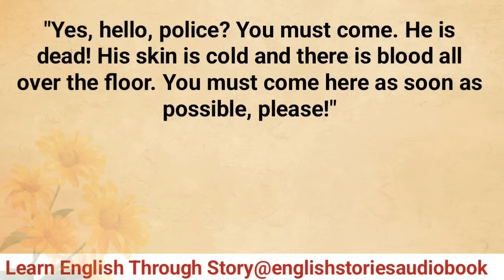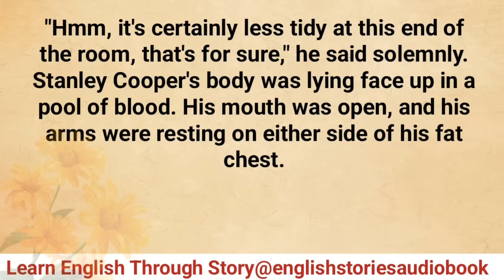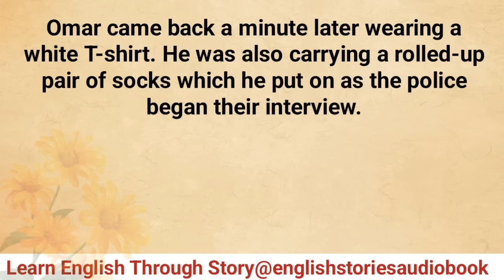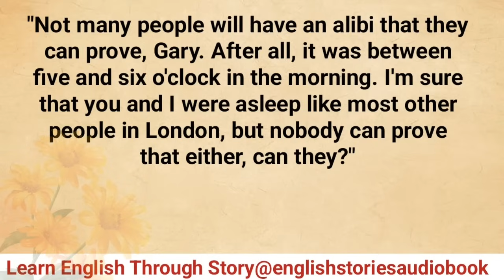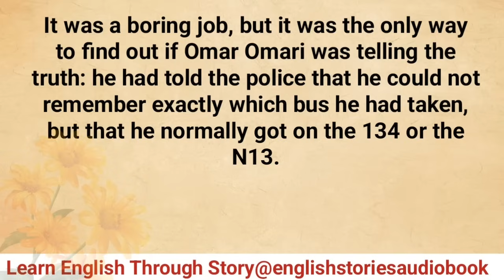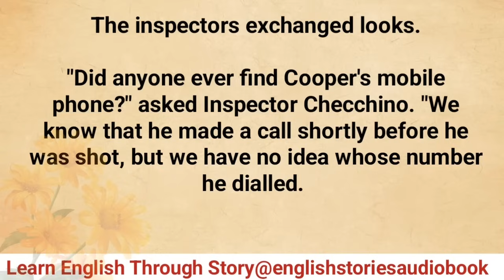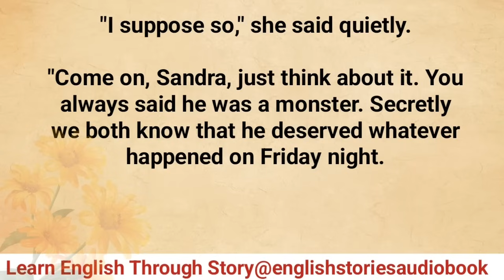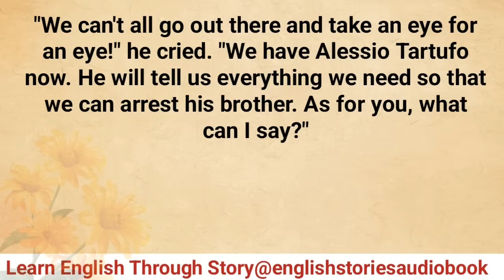Learn English Through Story Level 3 | Graded Reader Level 3| Bloody Revenge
english stories
english audiobook
learning english
storytelling audiobook
graded reader
English Story
very interesting English Story
interesting English Story